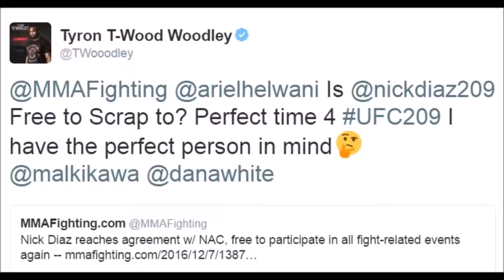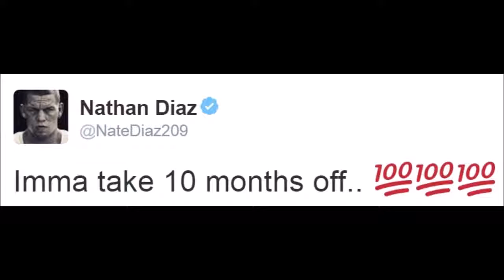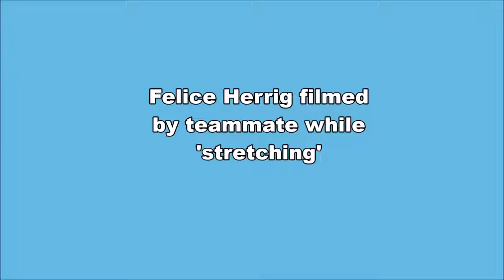Nick Diaz cleared to fight & gets title fight offer; Nate Diaz react to Conor McGregor 10 months off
The Nevada Athletic Commission and Nick Diaz have come to an agreement which will allow the fighter to compete again
Meanwhile Nate Diaz reacts to Conor McGregor taking 10 months off
Derrick 'The Black Beast' Lewis signing posters for upcoming fight
Kelvin Gastelum arrived for UFC 206 fight with Tim Kennedy
Frank Mir's daughter takes on Sage Northcutt's apple challenge
Lyoto 'The Dragon' Machida shows off karate moves
Felice Herrig filmed by teammate while 'stretching'
Luke Rockhold on his way to recovery running and much more!